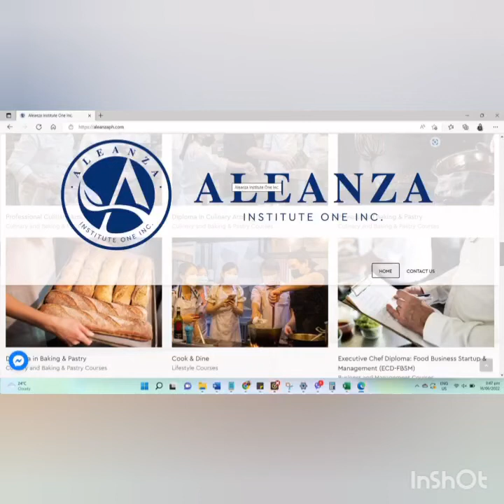History of Culinary Arts 101 - Chef Rob Pengson